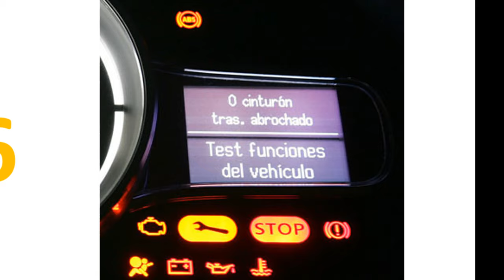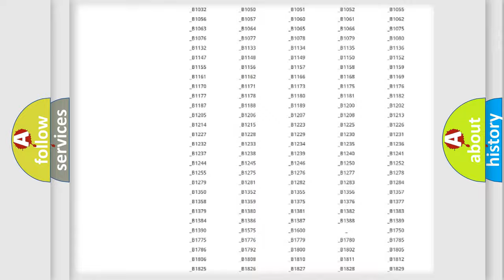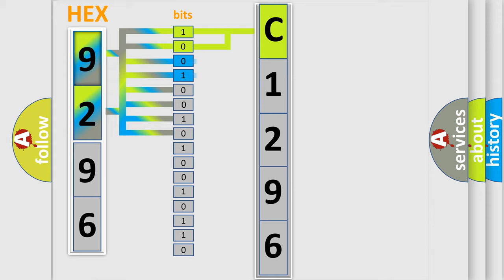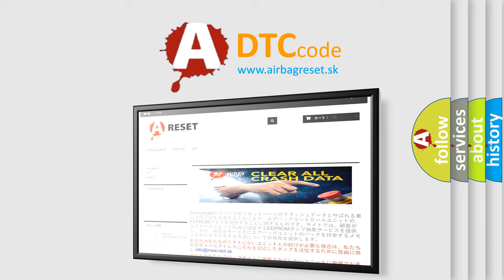DTC Mercury C1296 Short Explanation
Contents:
0:21 Basic DTC analysis according to OBD2 protocol standard.
1:48 Insight into programming
2:58 A diagnostically understandable description of the Diagnostic Trouble Code
3:05 Basic error definition

Make
Mercury
Code
C1296
Definition
GPS RTC
Description